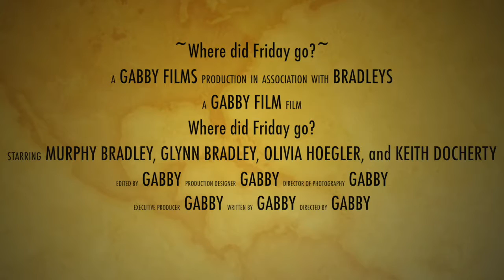Where did Friday go?